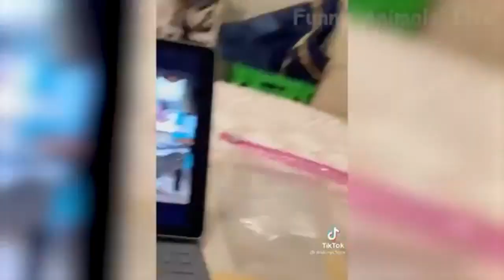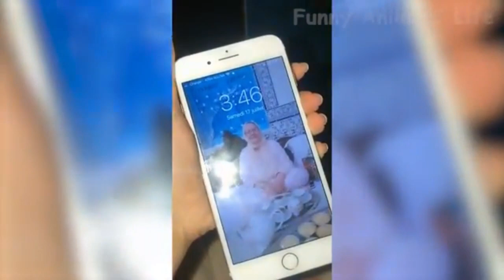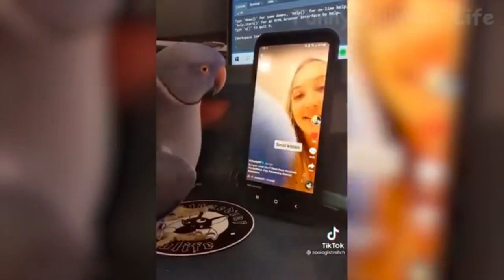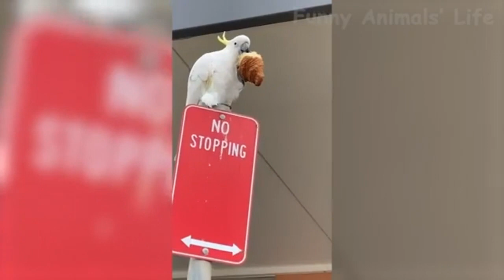3.Funny animals - raccolta di animali divertenti